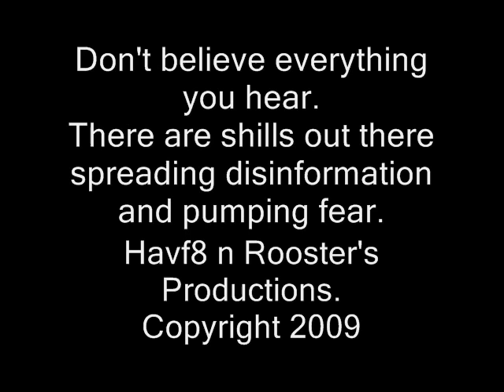Dr Joseph Moshe's wife sets the record straight.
***Reuploading this from 14 years ago**
We all know the truth now. Ukraine created Covid** Noe you see in hindsight why Ukraine was heavily funded with this proxy war with Russia.

The Joseph Moshe that is in jail is a different person than Dr Joseph Moshe in Israel. The one that is in LA jail is 56 and clearly the Joseph Moshe in Isreal is Not 56. Joseph Moshe in jail has a history with mental illness and previous reports state that he make assaults to his elderly mother. Charged with elder abuse. Charges show only a misdemeanor.  Has a history of mental illness.  Something smells in Denmark. I don't know what to think about Dr Ott's claim of the caller "Joseph Moshe"definatly someone knows something.  Please spread this out. Don't get me wrong I do believe a sinister plot is going on out in Ukraine. Just don't know how to wrap my thoughts around it. Any input would be great. Thank  you all. Please spread this and join sub.
We are all in this together. If I see something not right I will expose it.

Important links to put together. hope your ready.

1.Joseph Moshe in Israel. Clearly not 56 years old.

2.Court Tracker. Find joseph moshe and click for more info.

3.Record of the estate. Owns property with other family members in LA.

4. History of mental illness. Standoff suspect had been charged with elder abuse aganst mother.

5.Can't seem to get a hold of Dr. Ott...Hmmm wonder why.

What is driving me nuts now is how did the caller know about this pleague? This really needs to be busted open..

Are these "so called" doctors themselves involved?
Is this a phyops operation on the public to test and see how we follow like sheep?

Things that make you go hmmmmmmmm.